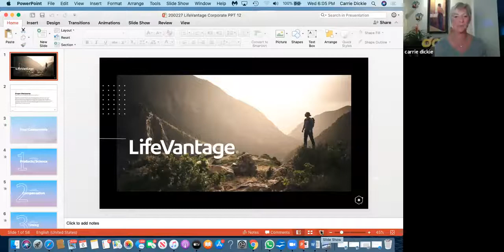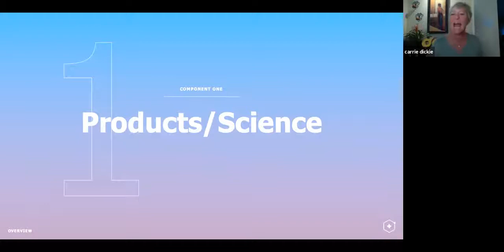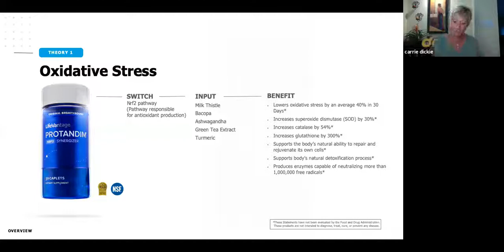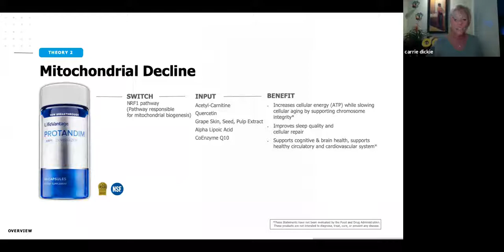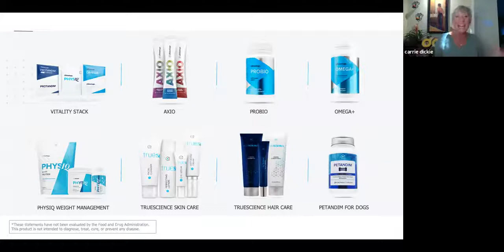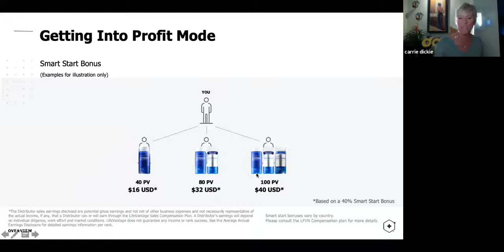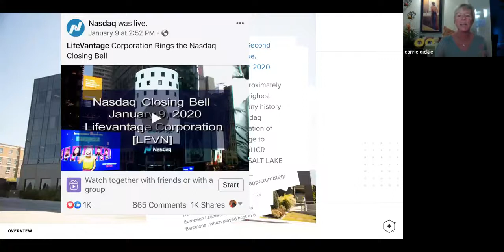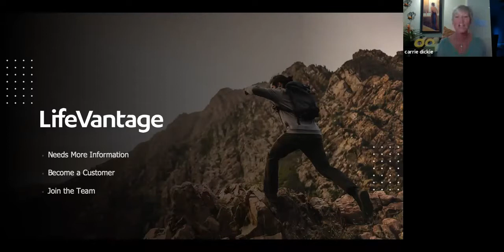Carrie Dickie - Opportunity Overview LFVN